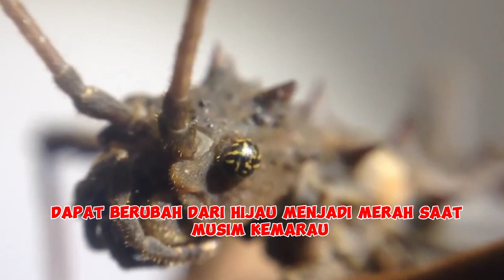FAKTA UNIK SERANGGA TONGKAT